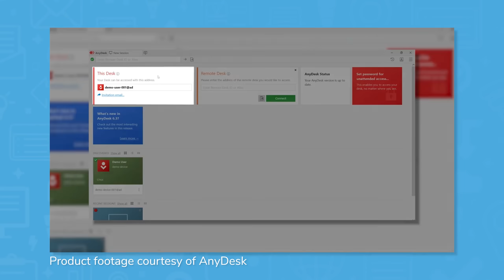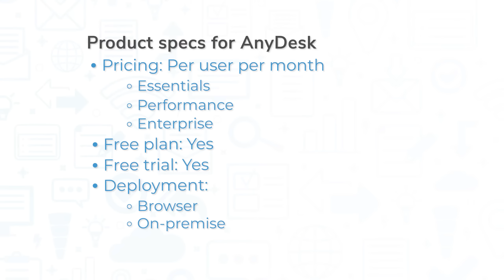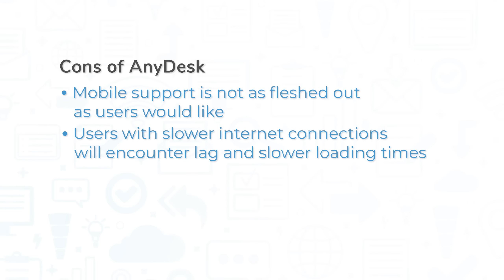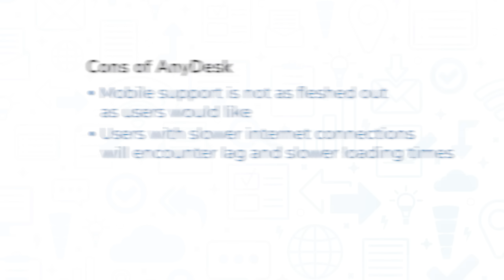AnyDesk Review - Top Features, Pros & Cons, and Alternatives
Get a list of free, personalized recommendations using our Product Selection Tool

AnyDesk is a remote monitoring and management, or RMM, software system that claims to “enable you to accomplish great things – from wherever in the world you are.” AnyDesk is a remote desktop software tool created with speed and ease of use in mind. This lightweight solution focuses on remote desktop access and management with features like remote access, remote file management, and unattended access. Collaborative tools keep admins and remote users in sync with text chat and a whiteboard. Safety measures are also put in place to ensure the right people have access to the right devices.

➤ CHAPTERS
0:00 - Intro
0:25 - What is AnyDesk
1:25 - Top Features
2:32 - Pros & Cons
3:00 - Alternatives
3:13 - Use our Product Selection Tool!